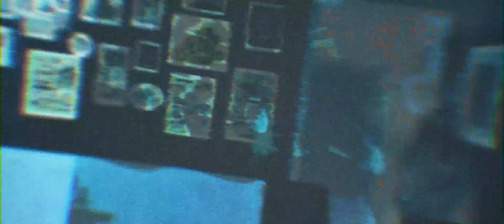Malfunction I Red’s Fx 10k Festival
A short film featuring the struggles of technology advancement for Red's FX 10k Film Fest!